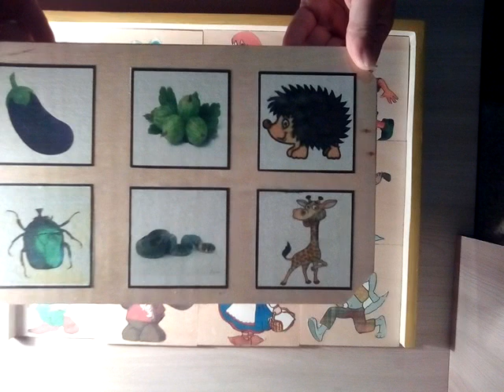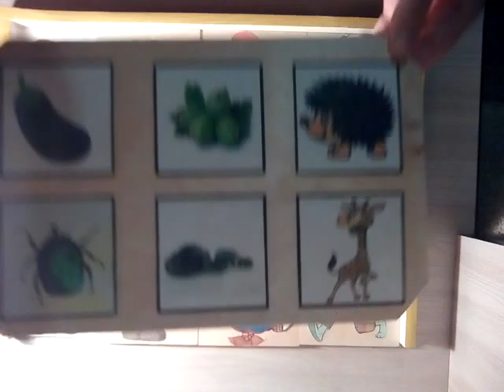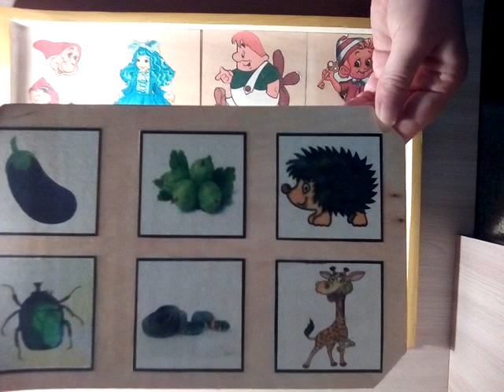Презентация игры "Гномики"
Цель игры: автоматизация звуков в словах и предложениях.
Задачи:
1.Коррекционно-образовательные.
• Закреплять правильное произношения звука в словах (начало, середина, конец),
• развивать умения проводить анализ слова
•  определять места звука в слове,
• закреплять правильное произношения звука в предложениях.

2.Коррекционно-развивающие.
• Развивать фонематические процессы.
• Развивать грамматический строй речи.
• Развивать фразовую речь.
• Развивать психические процессы.
• Развивать слоговую структуру слова
• Развивать интонационную выразительность речи
3.Коррекционно-воспитательные.
• Воспитывать умение выполнять задания по инструкции.